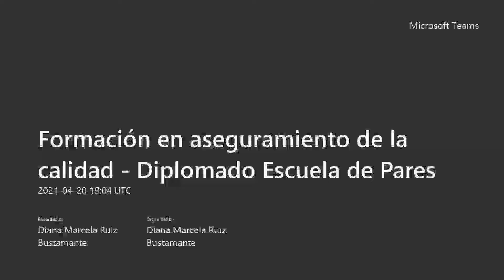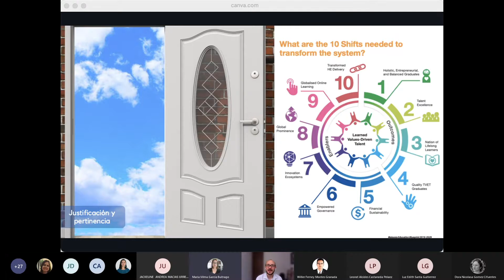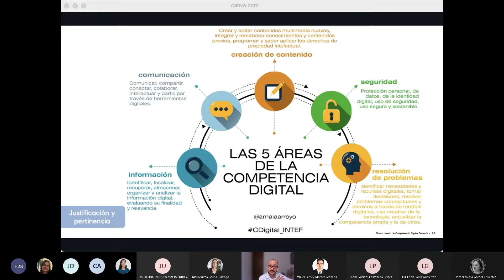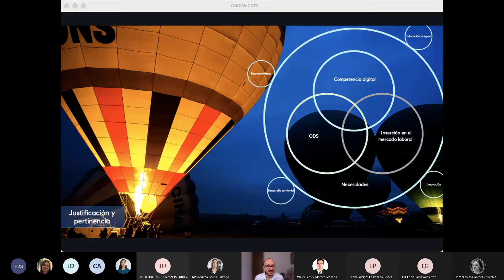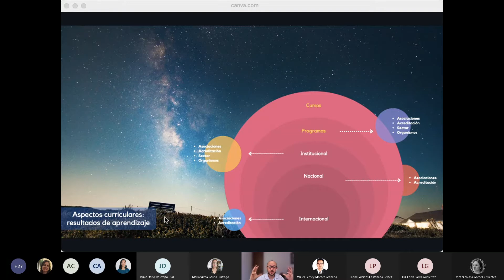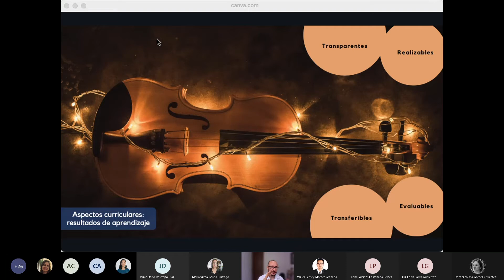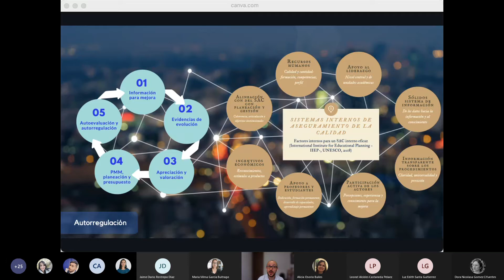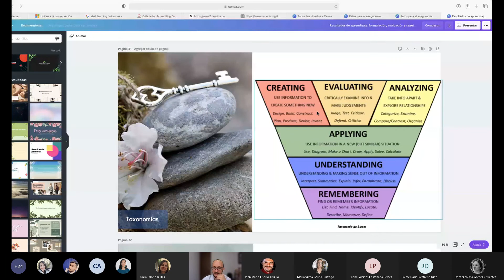Formación en aseguramiento de la calidad Diplomado Escuela de Pares 20210420 140405 Grabación de l